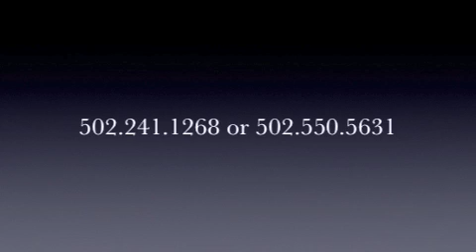Apollo Protege 1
Online Auction ends 3.26.12
AHTIMES.com
Arab Bay Gelding